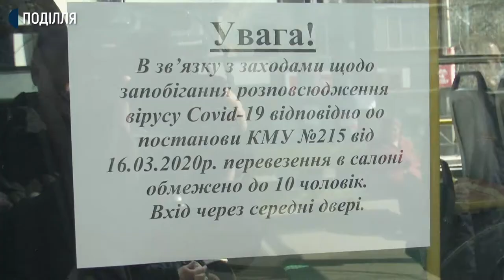Громадський транспорт в обласному центрі можуть зупинити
Якщо не вдасться забезпечити безпеку здоров’я мешканців Хмельницького, громадський транспорт у обласному центрі можуть зупинити. Про це Суспільному сказав виконуючий обов’язки начальника управління транспорту та зв’язку Хмельницької міської ради Сергій Шепурев. Додає: обмеження у кількості пасажирів в салоні транспорту до 10 осіб – не вигадка місцевих чиновників. Таким чином міська влада виконує постанову Кабінету міністрів під час дії карантину.